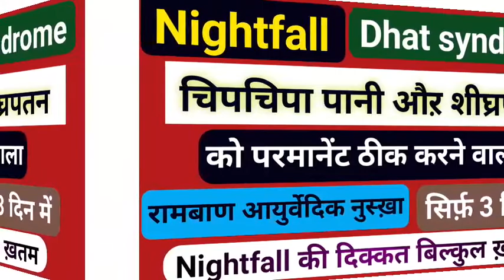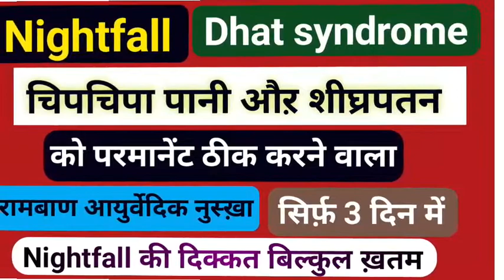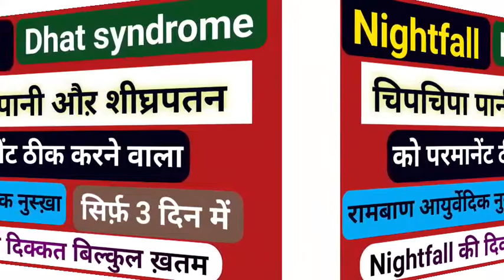Nightfall treatment| चिपचिपे पानी का आयुर्वेदिक उपाय| Early discharge treatment 7453803518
Nightfall treatment| चिपचिपे पानी का आयुर्वेदिक उपाय| Early discharge treatment| 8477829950

Hamara maqsad he ap tak malumat pahuchana. agar ap chahte ho ke ap ko  bahut zyada fayeda mile to ap ham se contact karen.

Our aim is only to make you aware.  Any recipe you use, do it at your own risk. This channel takes no responsibility